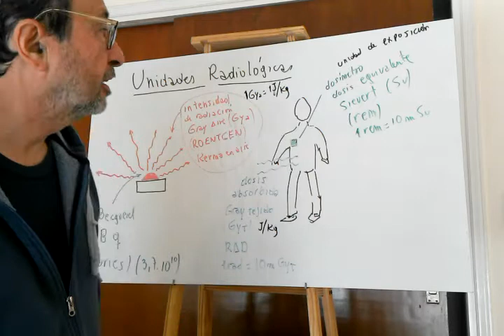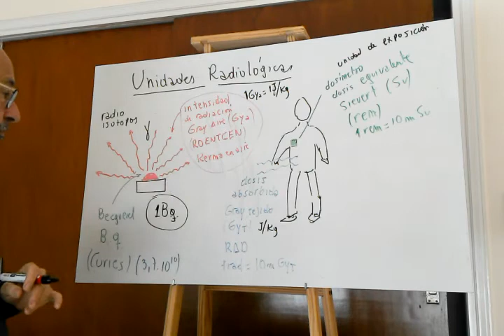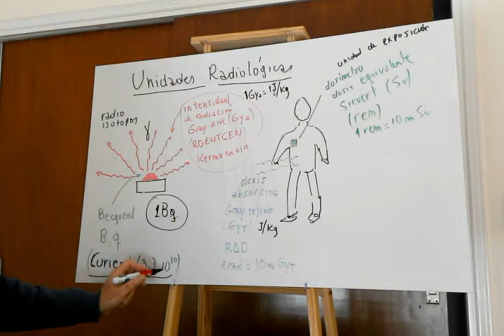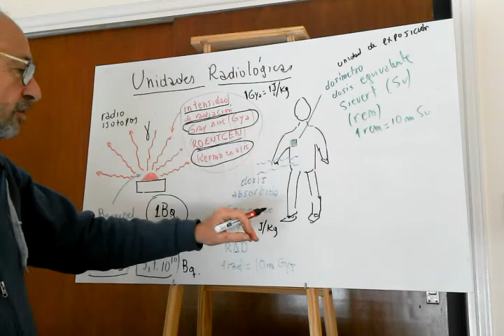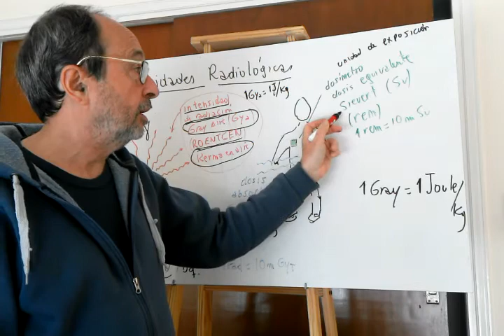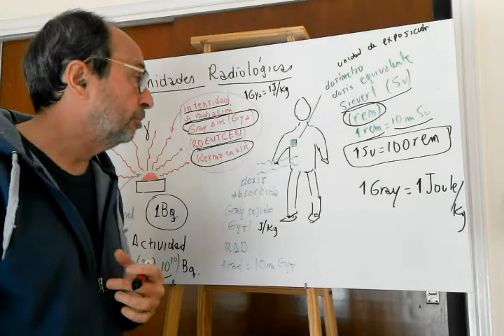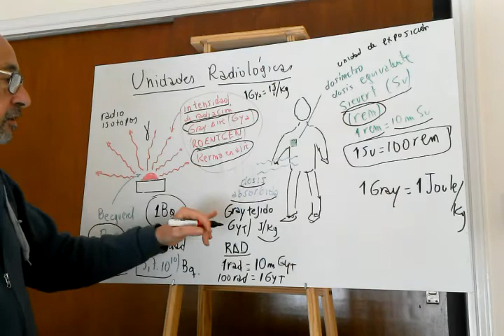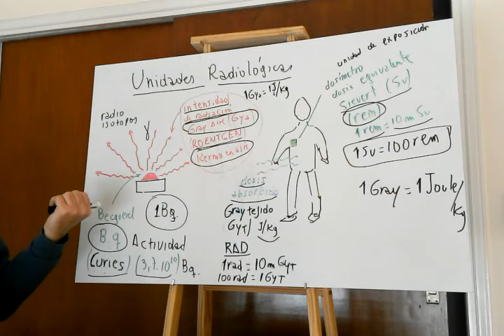unidades de radiación